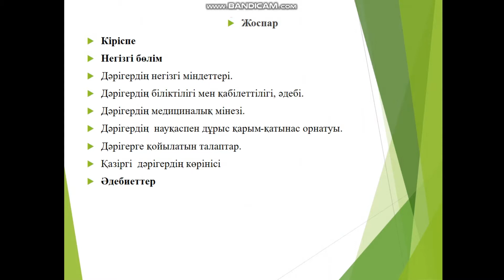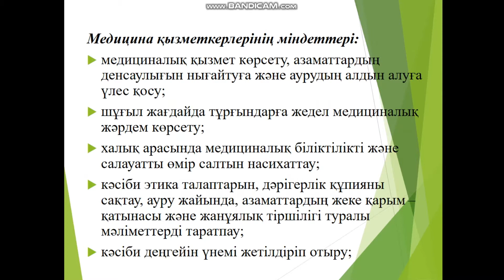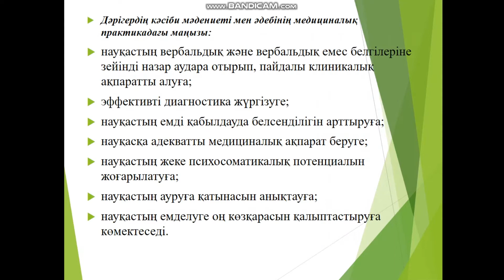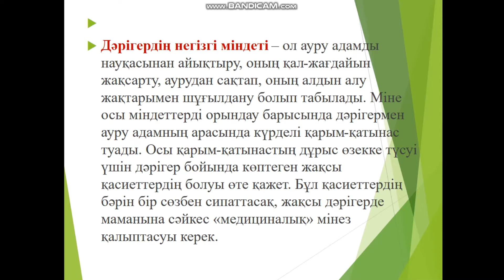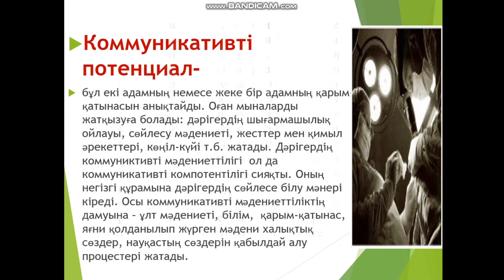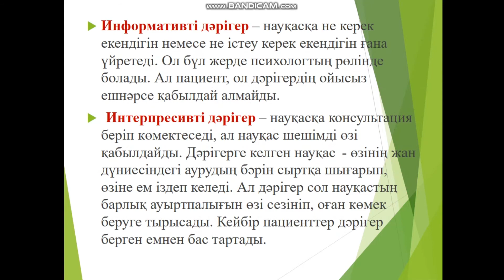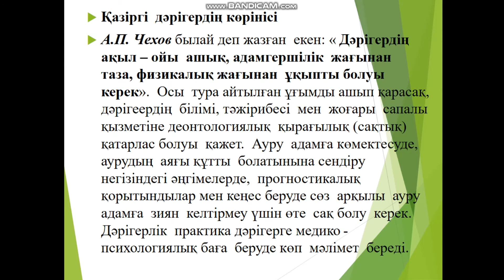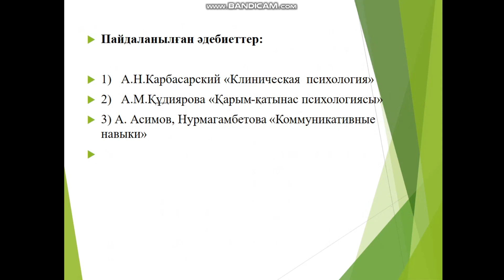Кулахметова Нозакат Ахматбековна «Дәрігердің кәсіби мәдениеті мен әдеби» Пәні: Психология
Оқытушы: Кулахметова Нозакат Ахматбековна
Пәні: Психология
Тақырыбы: Дәрігердің кәсіби мәдениеті мен әдеби